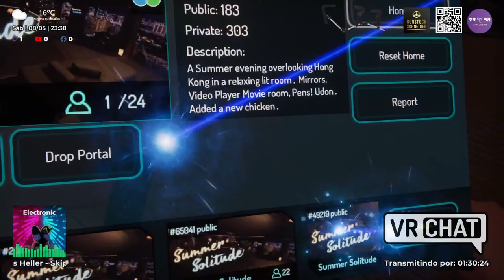Gameplay em Realidade Virtual